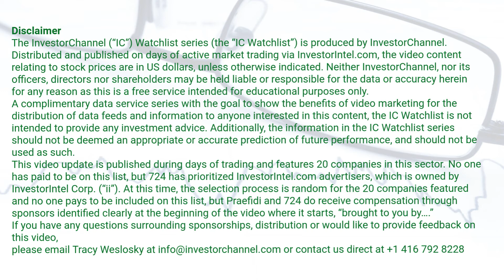InvestorChannel's Rare Earths Watchlist Update for Thursday, September 03, 2020, 16:30 EST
Watchlist Companies:
- Rainbow Rare Earths Limited (RBW.L) GBp 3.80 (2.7%)
- Rare Elements Resources Ltd. (REEMF) USD 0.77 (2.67%)
- Alkane Resources Limited (ALK.AX) AUD 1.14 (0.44%)
- Mkango Resources Ltd. (MKA.V) CAD 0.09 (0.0%)
- Medallion Resources Ltd. (MDL.V) CAD 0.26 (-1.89%)
- Lynas Corporation Limited (LYSDY) USD 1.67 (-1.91%)
- Neo Performance Materials Inc. (NEO.TO) CAD 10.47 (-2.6%)
- Arafura Resources Limited (ARU.AX) AUD 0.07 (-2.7%)
- Namibia Critical Metals Inc. (NMI.V) CAD 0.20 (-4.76%)
- Energy Fuels Inc. (UUUU) USD 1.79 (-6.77%)
- Canada Rare Earth Corp. (LL.V) CAD 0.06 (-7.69%)